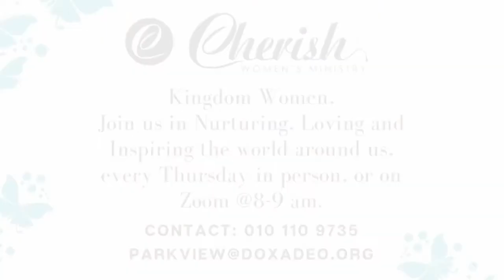Breakthrough is coming // Anlia Henning (20 May 2021)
Cherish Word is the Women's Ministry of Doxa Deo Parkview. Fellowship and Prayer takes place every Thursday morning, 8:00 am at the Doxa Deo Parkview Church.